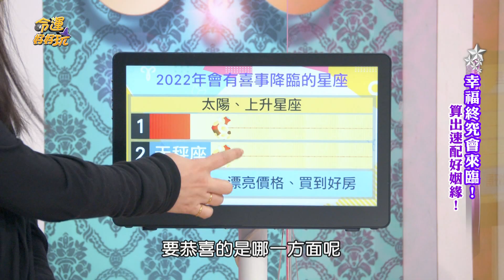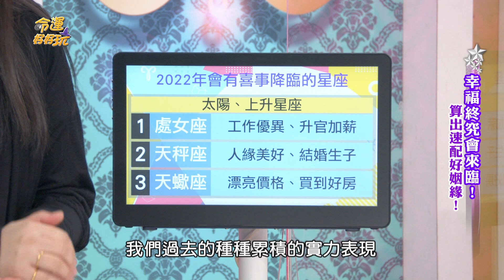【精華版】命理師合盤太狠！王俐人夫妻傻眼臉色大變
這對演藝圈俊美夫妻檔，俐人和琮軒速配指數有多高？

【超神準愛情合盤！鐵口直斷命中註定對的人！王俐人45歲嫁小七歲男友，新婚一個月操垮老公？幸福終究會來臨！】